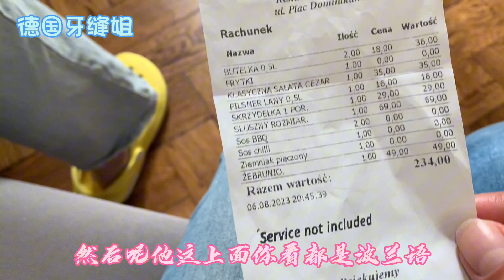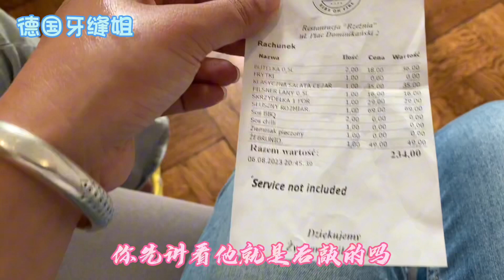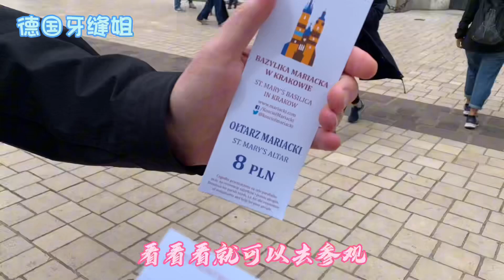参观克拉科夫圣女玛丽亚教堂（MARY'S CHURCH）建于 13 世纪末至 15 世纪初